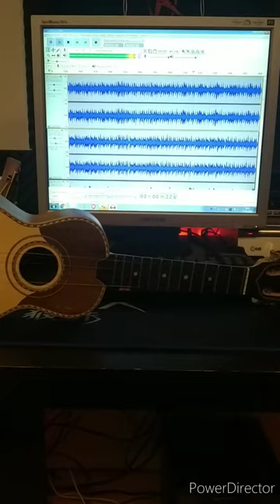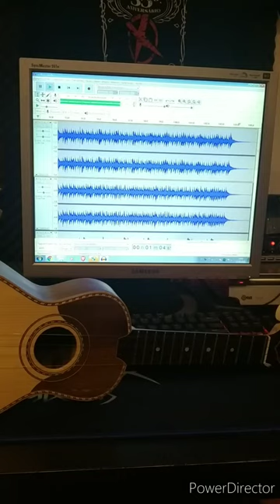José Amorim (Malhão de Carvalhosa)